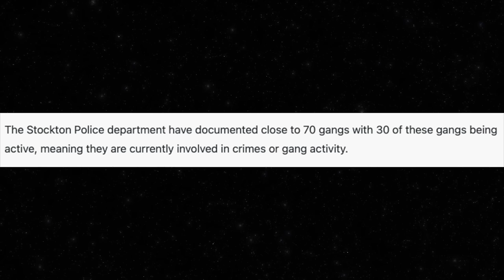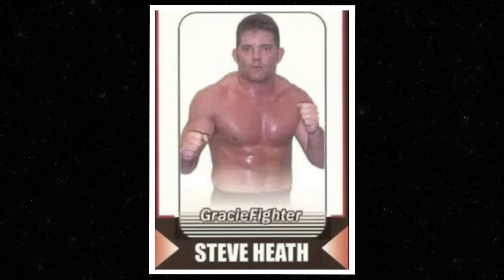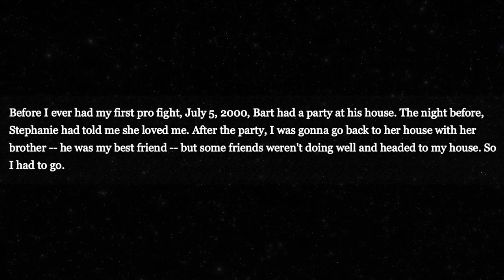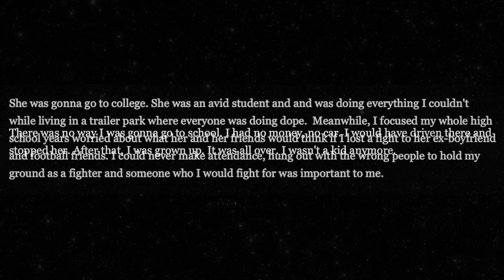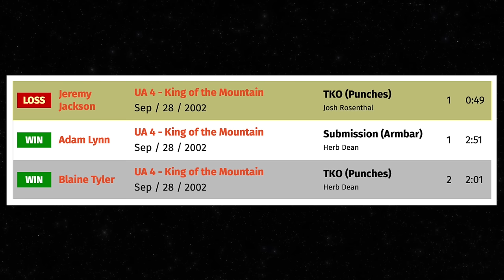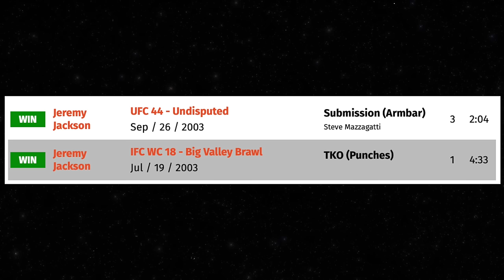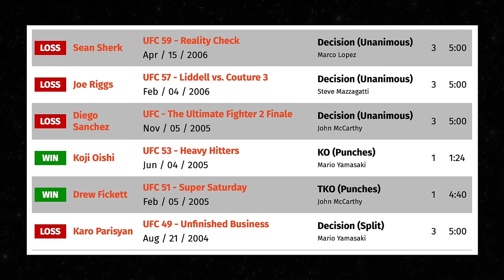The Self Destruction Of Nick Diaz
Nick Diaz lives rent free in most fans' heads, and for good reason. The guy is entertaining without even trying. But how much of what happened to him has been his fault?

0:00 Intro
1:22 Life In The 209
11:48 Getting Into Fighting
20:31 Chasing Georges St. Pierre
44:34 The Downslide